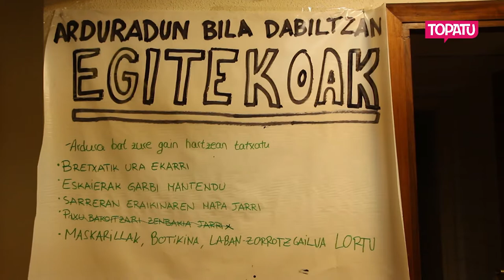Bizitza Da Handiena | Seigarren eguna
Atxiloketen osteko barealdian pasatu dute seigarren eguna Bizitza Da Handiena dinamikako kideek. Gerraren aurkako protesta feminista, hotelen aurkakoa... Askotariko borrokak uztartu dituzte gaur ere.